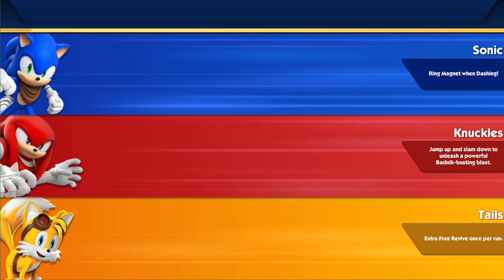Sonic Forces, Boom and Dash - All Knuckles Skins - Android Gameplay Sir Gawain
Hi Guys in this video i will play with all Knuckles Skins in all 3 Sonic Running Games! Enjoy